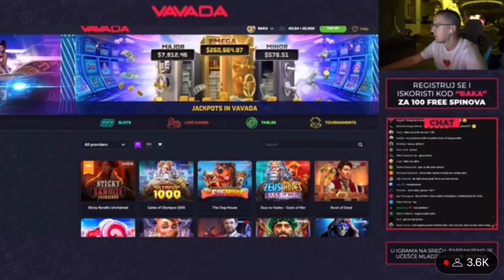BAKA PRASE POKAZAO VIDEO ZA STRANI KANAL! DEX ROCK VIBE?